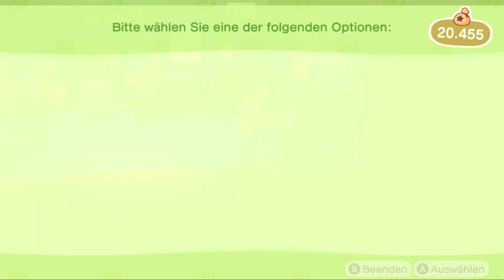Animal Crossing New Horizons [016] Stempeljagt im Museum [Deutsch] Let's Play Animal Crossing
Animal Crossing New Horizons ist ein entspanntes Farming/Aufbau/Secend-Life Spiel und ein weiter Teil der Animal Crossing Reihe.
Animal Crossing New Horizons ist nur für die Switch erhältlich.

Gleich hinter dem Horizont wartet es: das neue, sorglose Leben auf deiner paradiesischen Insel! Ein luxuriöser Flug trennt dich von deinem ganz eigenen, noch völlig unbewohnten Stück Land, wo neue Freunde, wilde Entdeckungen und eine tolle Zukunft auf dich warten! Erschaffe dein eigenes Paradieschen in Animal Crossing: New Horizons